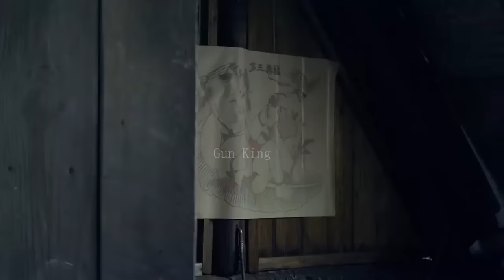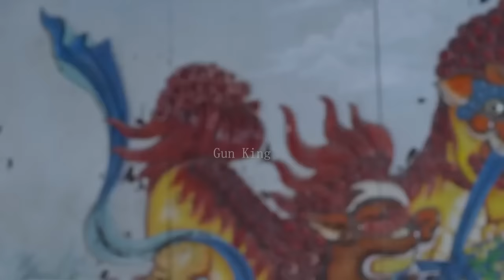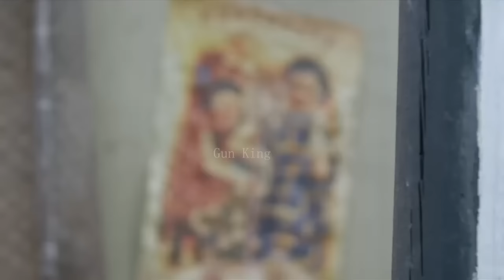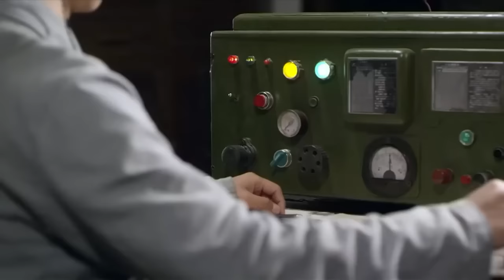【功夫電影】被人瞧不起的掃地老太婆竟是功夫高手，繡花針秒殺100人 ⚔️ 抗日 MMA | Kung Fu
SSQRZZ

Gun King - 无敌枪王#抗日#⚔️MMA Fighter Kung Fu#PREMIERE#特种兵#囚犯#狙击#中國功夫#功夫大師#中国电视剧#监狱#擂台比武#Kung Fu#shaolin kong fu#武侠片#玄幻#激战#Gunfight Anti-Japanese War Anti-Japanese War Tactics Kung Fu Master#Chinese-Kungfu#空手道#武士# HD movies#Chinese Kongfu#kickboxing#MMA#New Chinese Action Film 2024#fighting game#kung fu master#天龙八部#武俠電影#電影#Gun King#Action Movie 2024#Powerful Action Movie 2024#gun king#倚天屠龙记